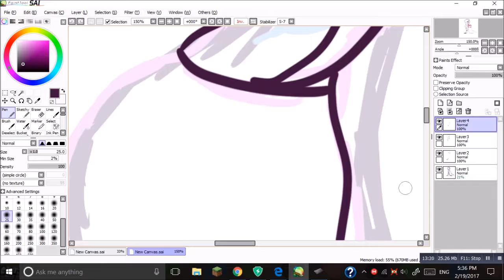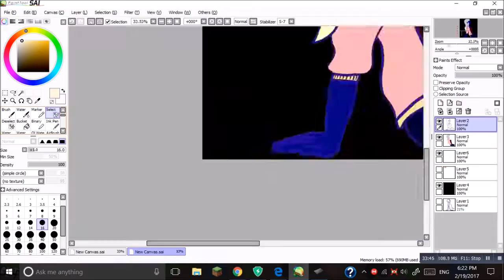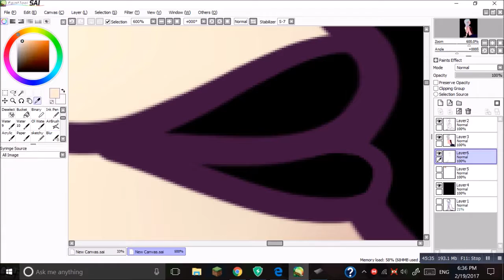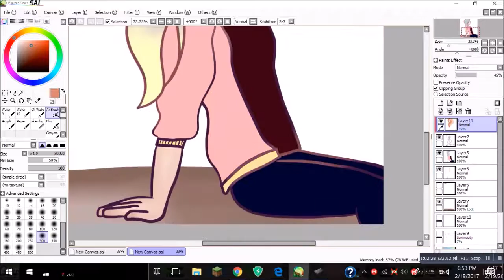Recovery~Speedpaint (PLEASE READ DESCRIPTION!)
Trigger Warning of Self Harm scars!
This is supposed to be very positive on how you can grow and be happy even after the bad times!!

Check me out on Tumblr Bubbles-art.tumblr.com